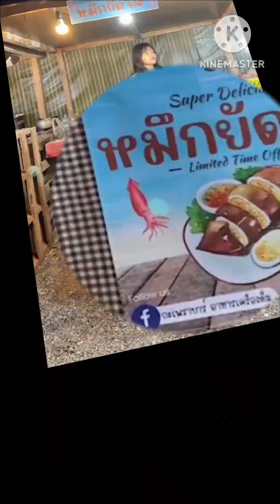Admin วัยใสมาขายของ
ศุกร์เสาร์อาทิตย์ ขายของที่ตลาดเมย์แฟร์โคราชโคราช